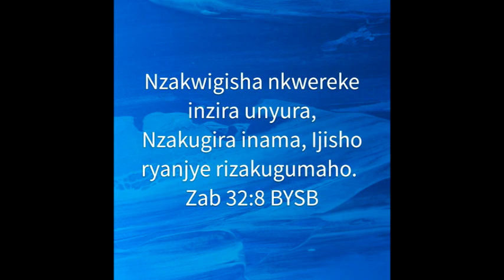Nzakuyobora nkwereke inzira unyura @umuvugabutumwa Josie